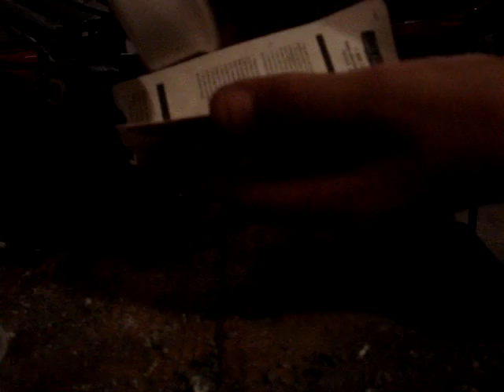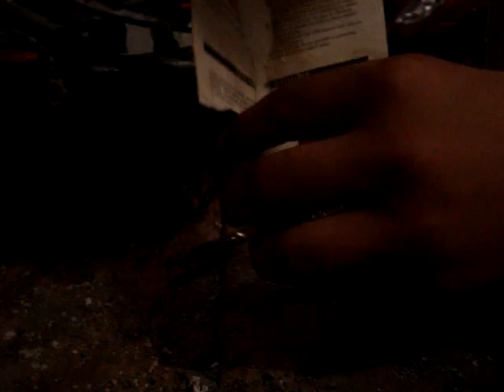how to make a kno3 rocket pt. 1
how to make a kno3 rocket out of kno3,
(saltpeter or stump remover)
sugar, hammer, battery, 1/2 inch pvc,1/2 inch cap,cat litter,and drill

watch pt.2!